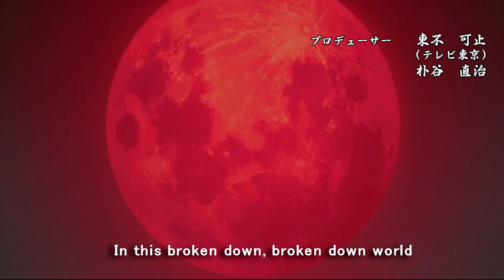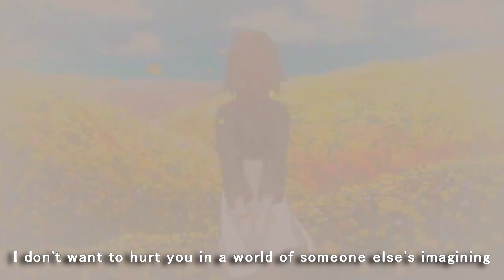【MAD】 Naruto Shippuden opening 「Unravel」HD